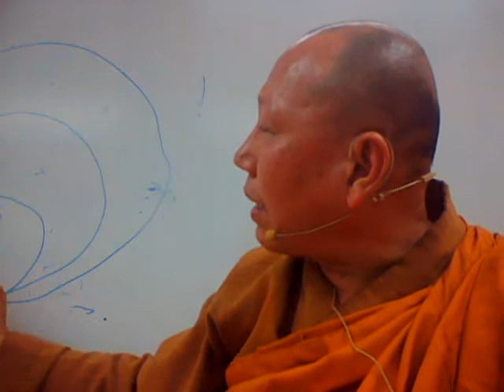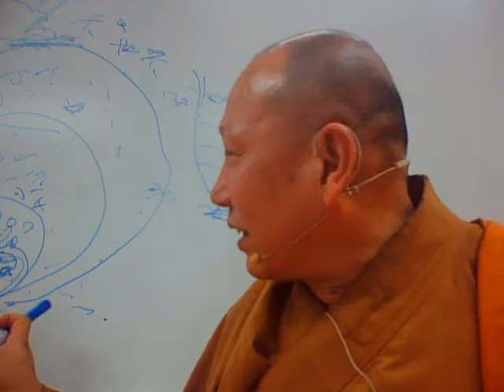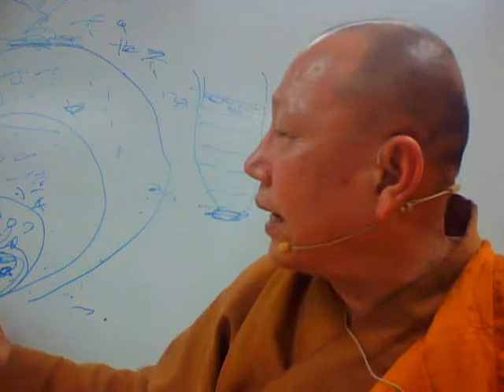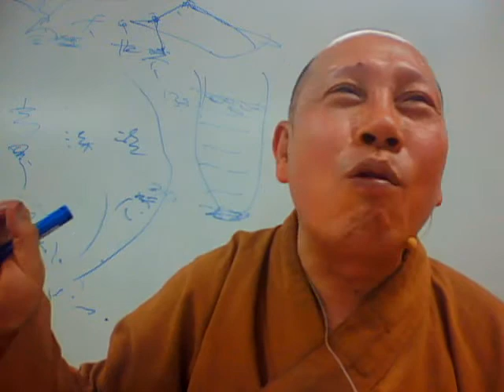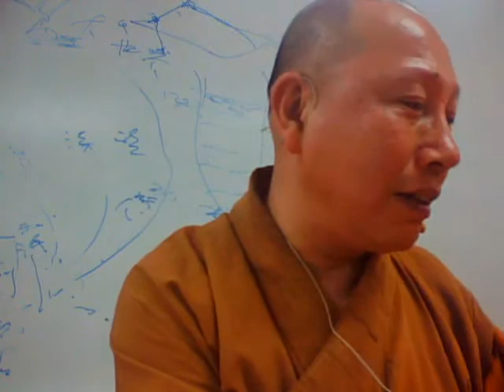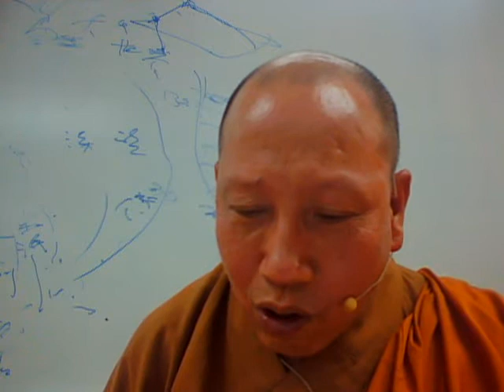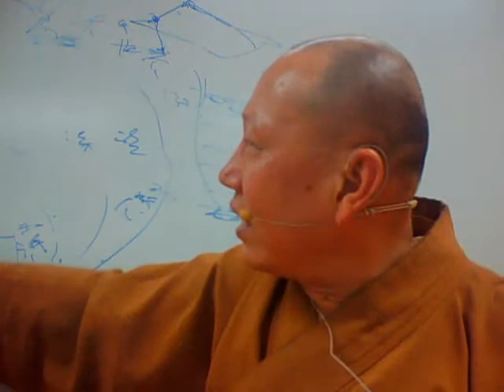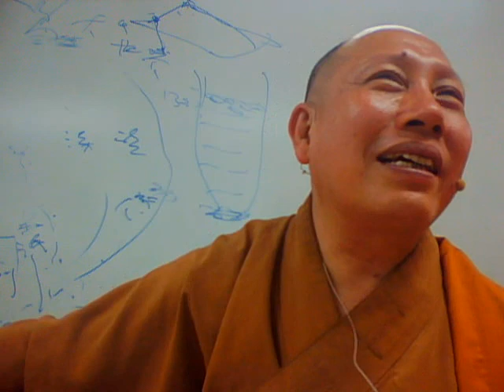華嚴經要解三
圓融派創始人

釋寬濟法師

天台宗四十六代法嗣
賢首宗四十二代法嗣
慈恩宗四十二代法嗣
佛教真言宗中院流五十三代傳法阿闍黎
妙 宗 寺 住 持
香 光 精 舍 住 持
蓮 池 淨 苑 住 持